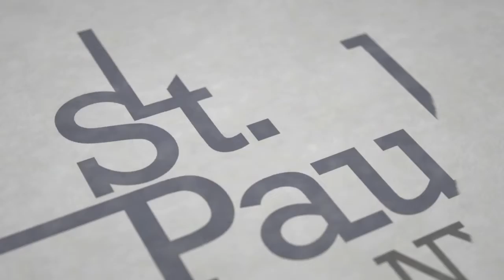LEARNING TO LISTEN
A Reflection by Fr. Rick Walsh, CSP

Facebook: St. Paul the Apostle NYC